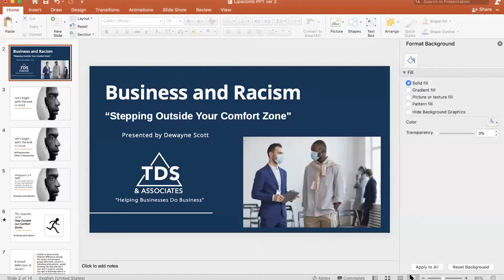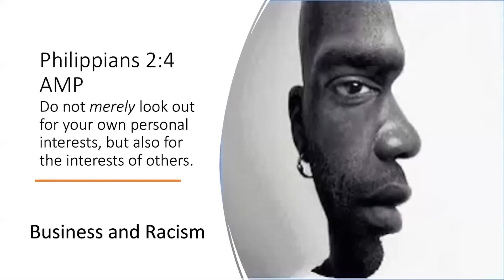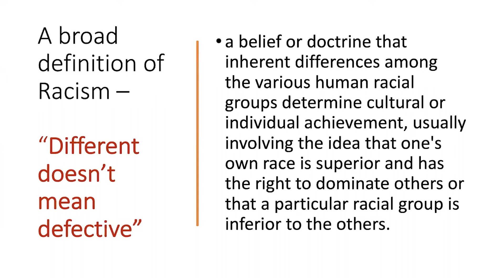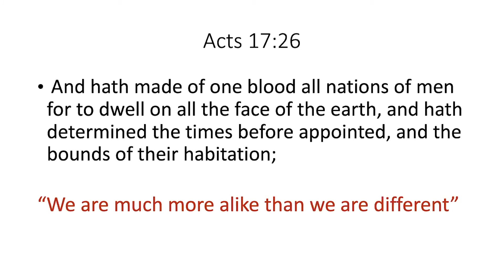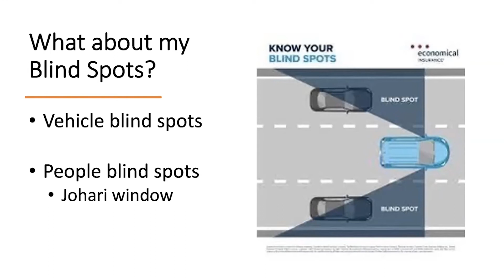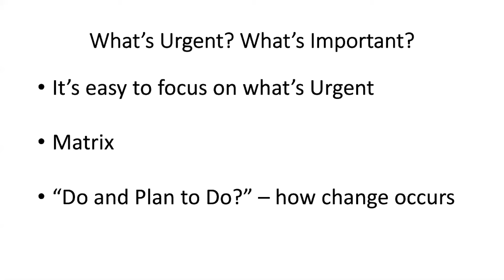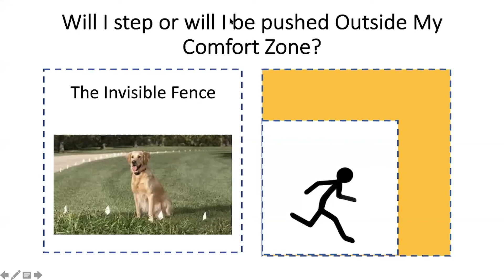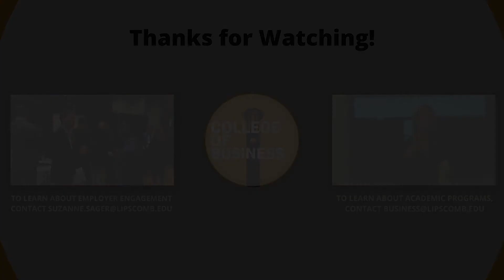Stepping Outside Our Comfort Zones: Business & Racism Part 2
Dean Ray Eldridge hosts author Dewayne Scott in a webinar addressing "food for thought" questions around business and racism.

These two topics are not mutually exclusive, and the intersection point between the two creates a great opportunity for self-awareness and self-discovery in business.

This session builds upon last summer's conversation using Dewayne's book Stepping Outside Your Comfort Zone and addresses three major questions

- What about my "blind spots?"
- What's urgent, and what's important?
- Will I step or be forced outside my comfort zone?